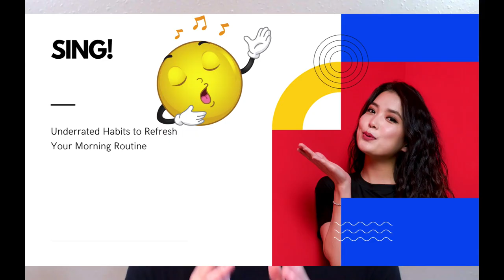𝐑𝐞𝐟𝐫𝐞𝐬𝐡 𝐘𝐨𝐮𝐫 𝐌𝐨𝐫𝐧𝐢𝐧𝐠 𝐑𝐨𝐮𝐭𝐢𝐧𝐞 𝐖𝐢𝐭𝐡 𝐓𝐡𝐞𝐬𝐞 𝐔𝐧𝐝𝐞𝐫𝐫𝐚𝐭𝐞𝐝 𝐇𝐚𝐛𝐢𝐭𝐬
𝐎𝐰𝐧 𝐓𝐡𝐞 𝐌𝐨𝐫𝐧𝐢𝐧𝐠, 𝐎𝐰𝐧 𝐓𝐡𝐞 𝐃𝐚𝐲…

🌞Could your morning routine need a little refresher?

Here are some very underrated habits that you can start to incorporate to give your routine a boost! 🚀

𝟏. 𝐄𝐚𝐭 𝐭𝐡𝐞 𝐟𝐫𝐨𝐠 🐸
𝟐. 𝐒𝐢𝐧𝐠! 🎤
𝟑. 𝐋𝐞𝐚𝐫𝐧 𝐚 𝐧𝐞𝐰 𝐰𝐨𝐫𝐝 📕
𝟒. 𝐏𝐮𝐭 𝐚𝐭 𝐥𝐞𝐚𝐬𝐭 𝟏 𝐭𝐡𝐢𝐧𝐠 𝐚𝐰𝐚𝐲
𝟓. 𝐓𝐞𝐱𝐭 𝐬𝐨𝐦𝐞𝐨𝐧𝐞 𝐬𝐩𝐞𝐜𝐢𝐚𝐥 𝐬𝐨𝐦𝐞 𝐤𝐢𝐧𝐝 𝐰𝐨𝐫𝐝𝐬🤳🏻

ONLINE MARKETING & BUSINESS RESOURCES